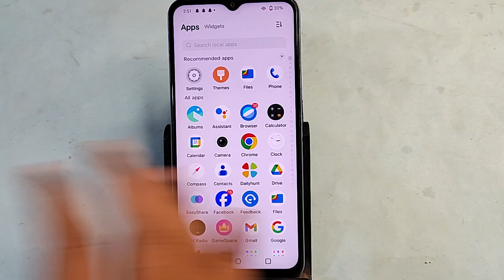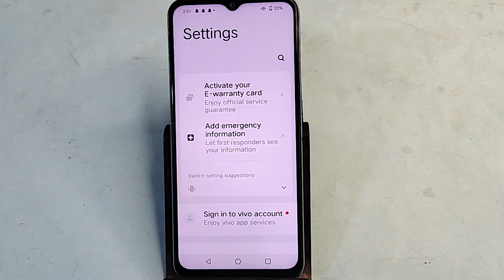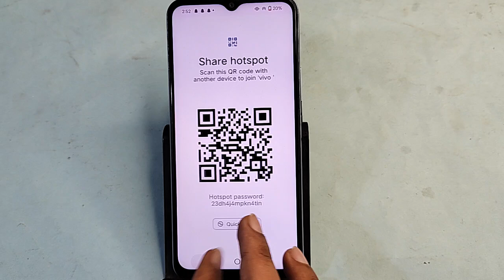Vivo T3 Lite 5G me Wifi QR code Kaise nikale, how to show wifi QR code